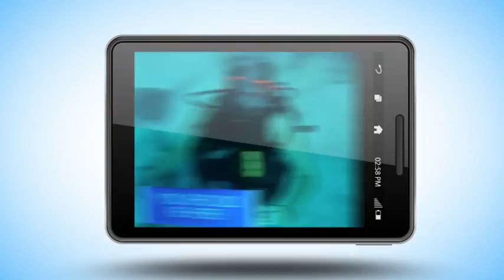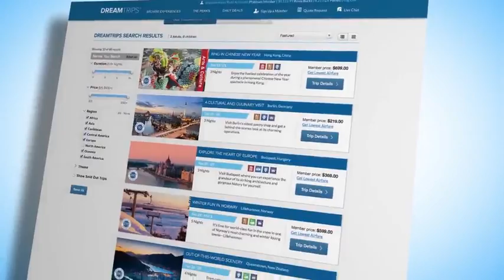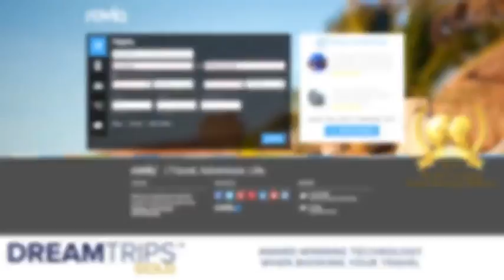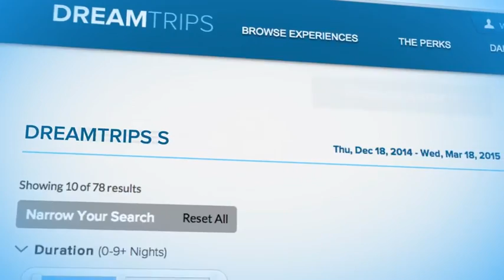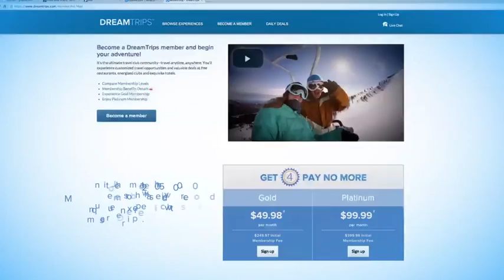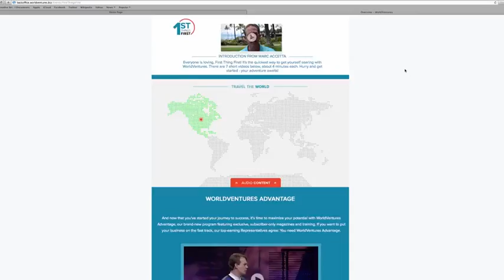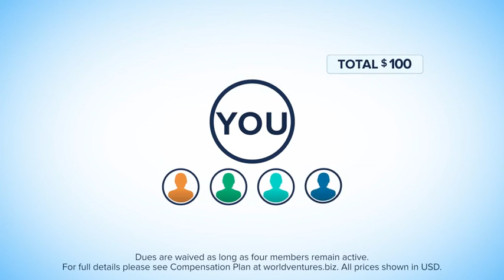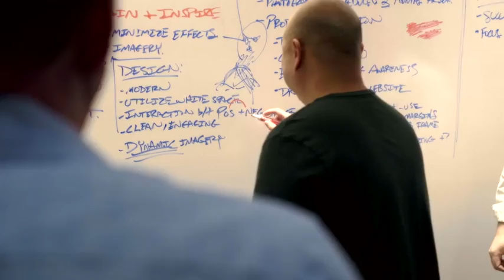WorldVentures Dreamtrips Poland English ver Presentation (Polska język angielski) 2016 YSBH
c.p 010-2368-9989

You can be a hero here. I'm with you.